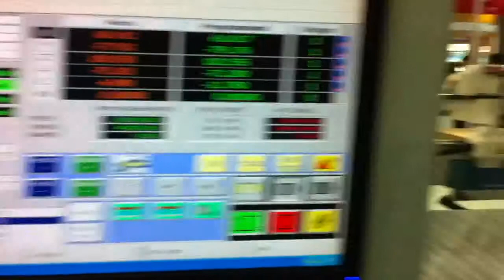5 axis cnc router engrave man sculpture on Canton Fair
OMNI CNC : Amy Wu